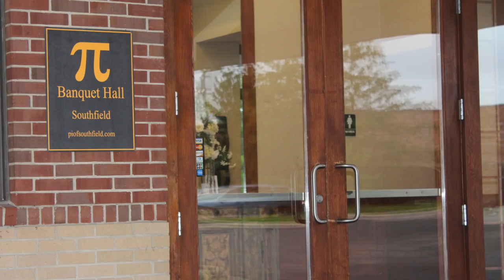Fred & Jerolyn Wedding - 2018 - Congratulations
1LOCATION In 4k🌊
-2 HOUR SHOOTS-